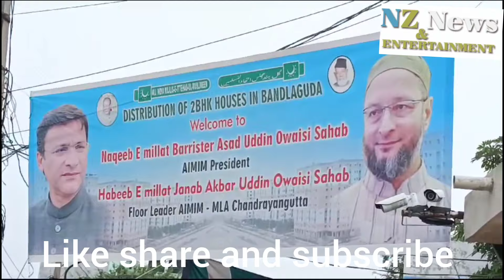AIMIM President Barrister AsaduddinOwaisi Sahab Along With Honorable Home Minister Telangana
AIMIM President Barrister AsaduddinOwaisi Sahab Along With Honorable Home Minister Telangana Janab Mohmood Ali Sahab Today Under 2BHK Dignity Housing Scheme Handed Over Position Certificates Of Houses Sanitationed And Constructed With Continues Efforts Of AIMIM Floor Leader Habeeb e Millat Janab AkbaruddinOwaisi Sahab Among The Beneficiaries Of Chandrayangutta Constituency At Bandlaguda.In Pictures AIMIM lalitha bagh division Corporater Janab Md Ali Sharif Azam Sahab Can Also Be Seen ...Nz News & Entertainment..Reporter Nizam Uddin..#